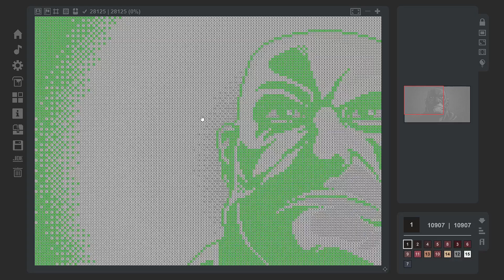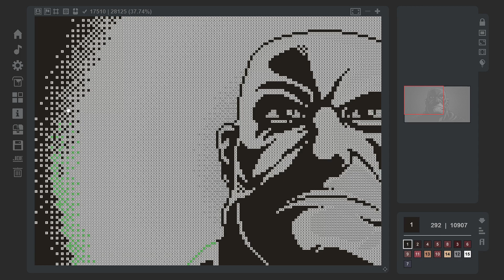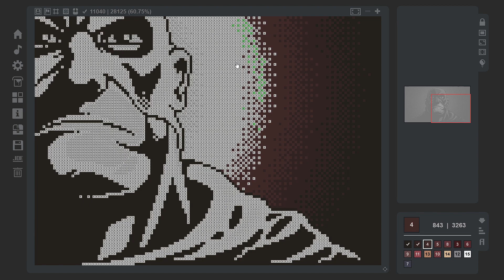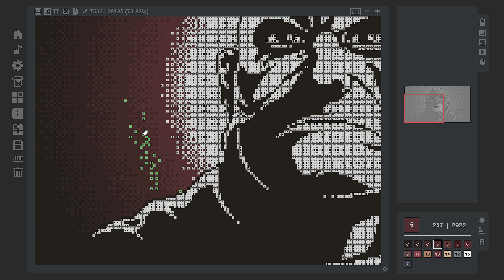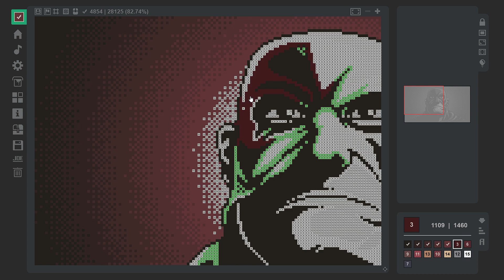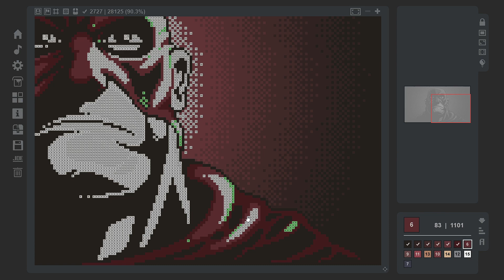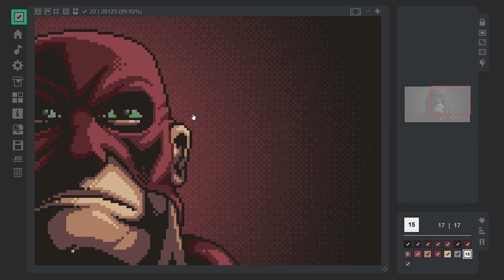Coloring Game 1 Picture 14 - With Bucket 7:53.975